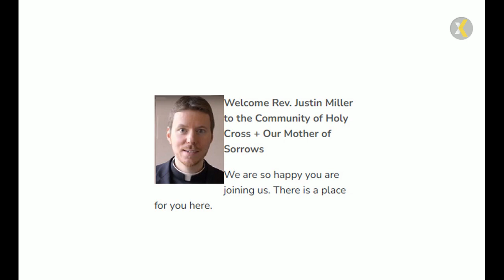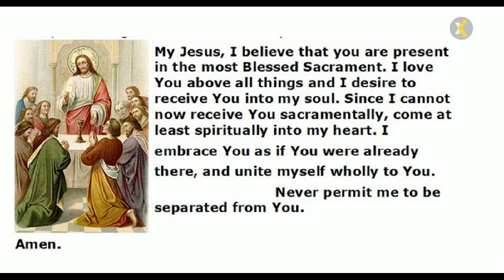2023 11 09 530 PM Mass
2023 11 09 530 PM Mass in Memory of Antoinette & Joe Randise (Birthday Blessing)
PRESIDER/HOMILIST: Rev. Justin Miller, Parochial Vicar
LECTOR: Anne O'Donnell
VIDEO STREAMING/UPLOAD TO YOUTUBE: Nicholas DeLucenay